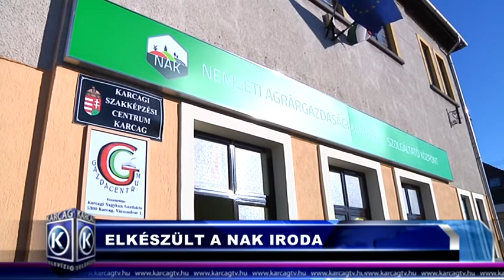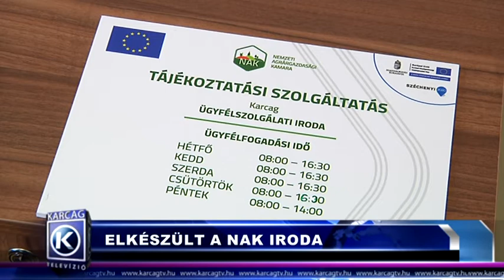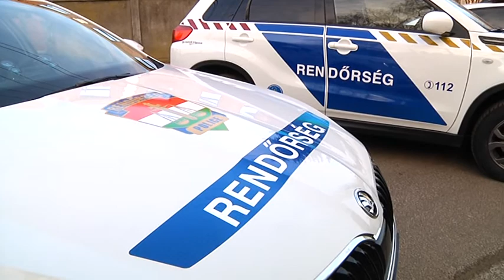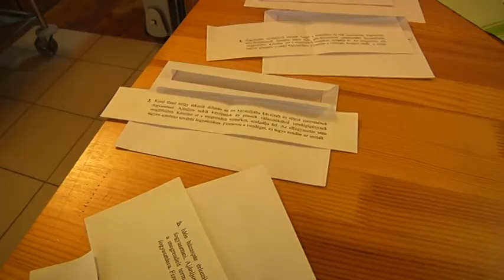Nagykunsági krónika 20180201